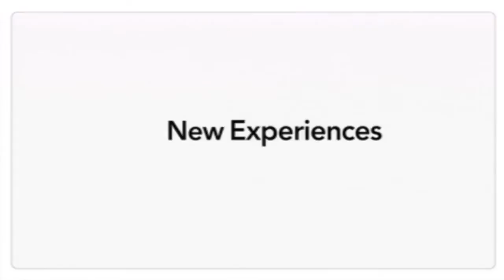E311 Entrevista Danny Bilson (THQ) Wii U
E311 Entrevista a Danny Bilson, THQ sobre Wii U